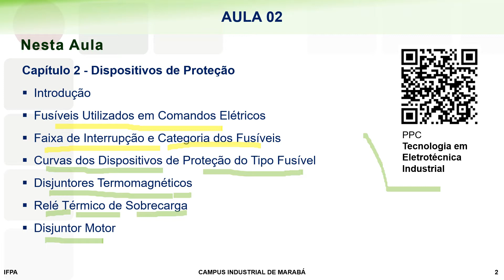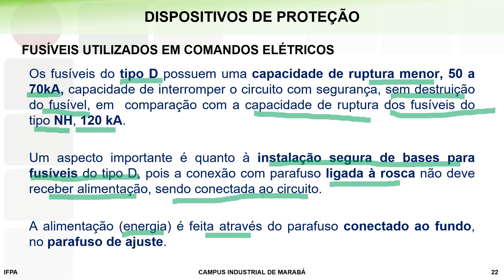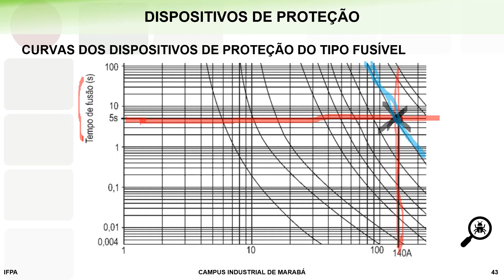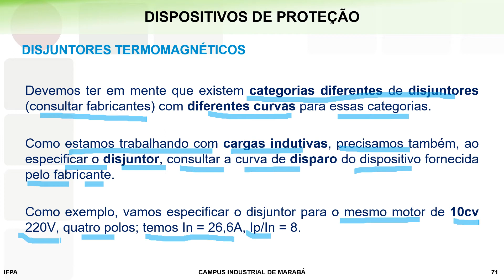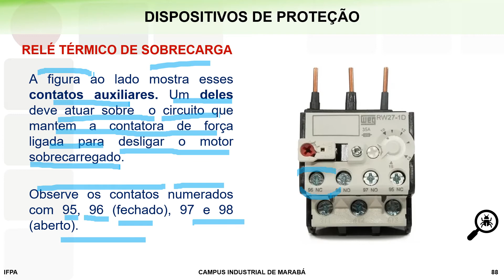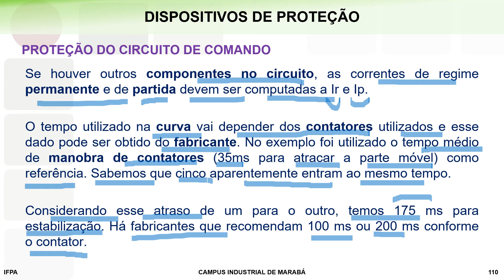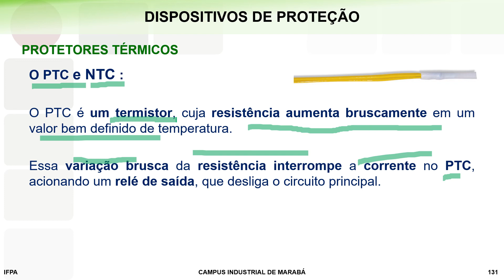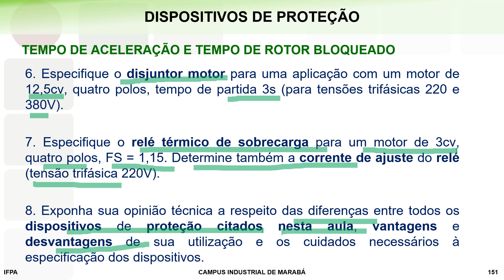Aula 02 - Eletrotécnica Industrial - Comandos e Acionamentos Elétricos - Superior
Capítulo 2 - Dispositivos de Proteção

2.1 Introdução
2.2 Fusíveis Utilizados em Comandos Elétricos
2.3 Faixa de Interrupção e Categoria dos Fusíveis
2.4 Curvas dos Dispositivos de Proteção do Tipo Fusível
2.5 Disjuntores Termomagnéticos
2.6 Relé Térmico de Sobrecarga
2.7 Disjuntor Motor
2.8 Proteção do Circuito de Comando
2.9 Relés Multifunções e Falta de Fase
2.10 Protetores Térmicos
2.11 Dispositivos de Proteção em Circuitos de Motores
2.12 Seletividade
2.13 Tempo de Aceleração e Tempo de Rotor Bloqueado
2.14 Exercícios de Fixação